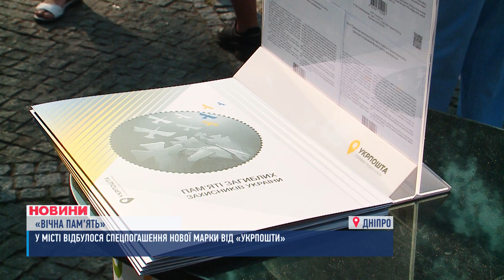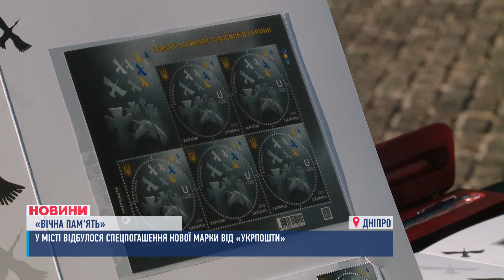"ВІЧНА ПАМ'ЯТЬ". У Дніпрі погасили нову марку про загиблих захисників України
На ній зображений козак, який схилився над могилою побратима. У Дніпрі пройшло спецпогашення марки "Вічна пам’ять". Подію присвятили вшануванню загиблих захисників України. У відділеннях пошти - вже стартував продаж. Частина коштів від нього піде на благодійність